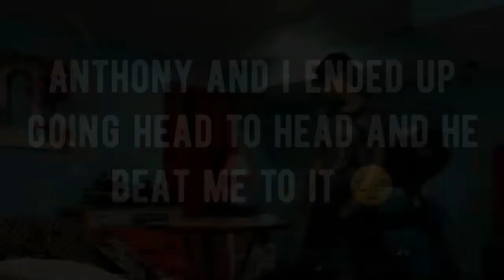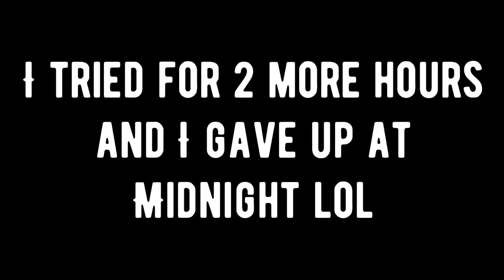Bro Flawless Returns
A year ago we came together to make Bro Flawless, and now we have finally came together again to bring you guys Bro Flawless 2! This time however, we are not joking around and actually trying to do some insane trick shots, so leave a like if you enjoyed and we will try and make some more videos!